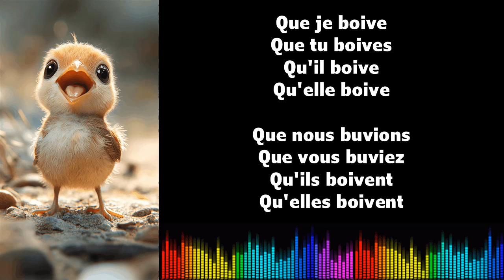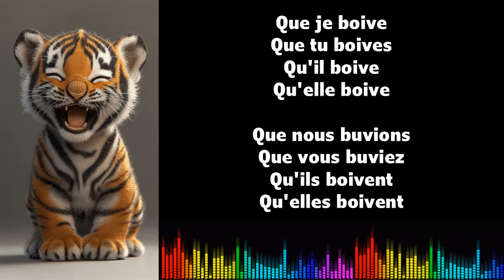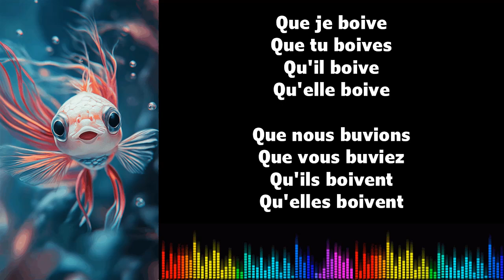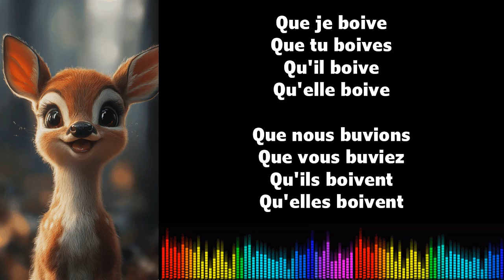♫ 음악으로 프랑스어 배우기 ♫ I BOIRE I Subjonctif Présent